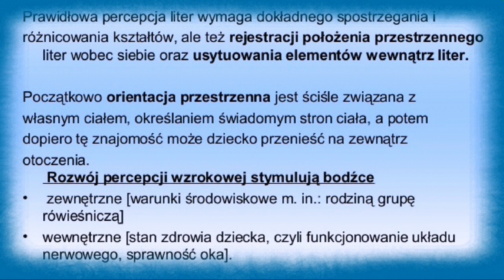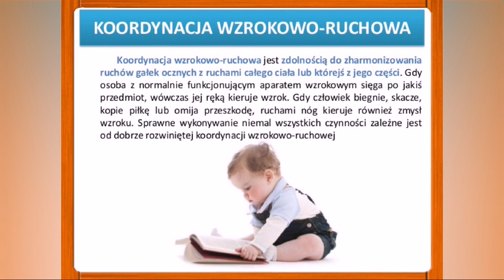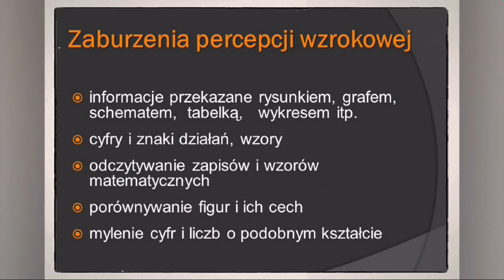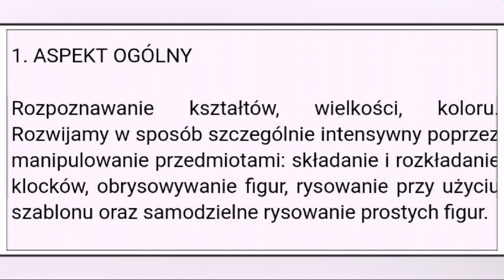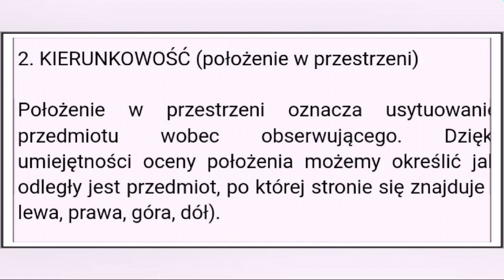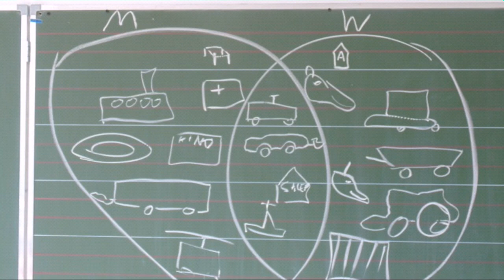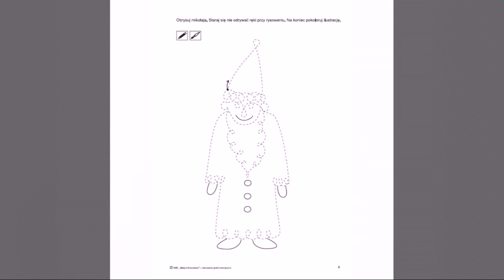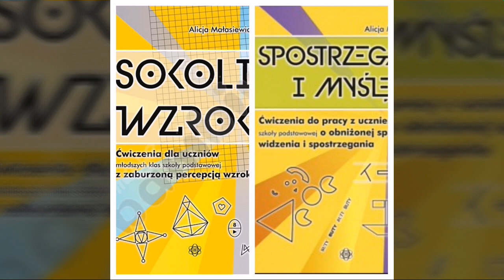Percepcja wzrokowa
Percepcja wzrokowa jest zdolnością do rozpoznawania i rozróżniania bodźców wzrokowych a także do ich interpretowania przez odniesienie do poprzednich doświadczeń. Percepcja wzrokowa nie jest wyłącznie zdolnością do dokładnego spostrzegania; gdyż interpretacja bodźców wzrokowych dokonuje się nie na siatkówce, lecz w mózgu.